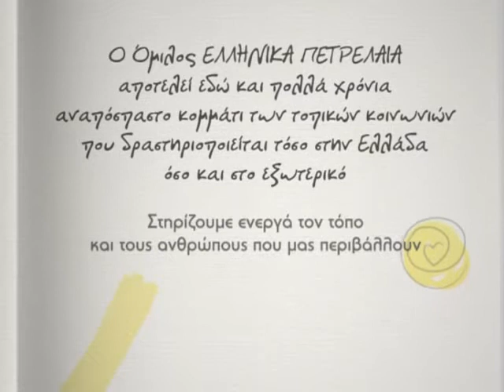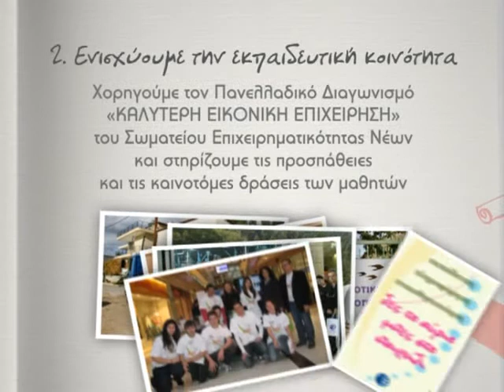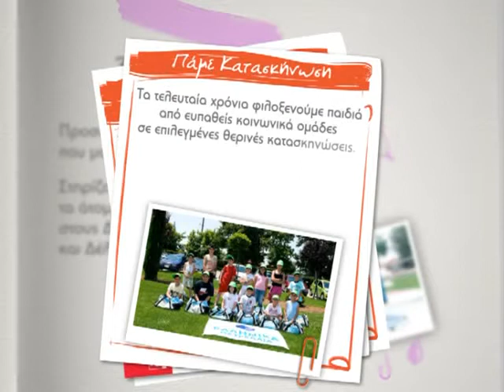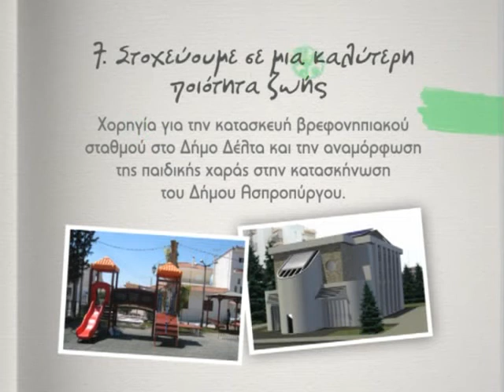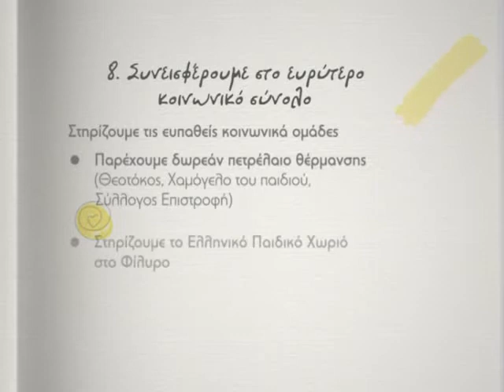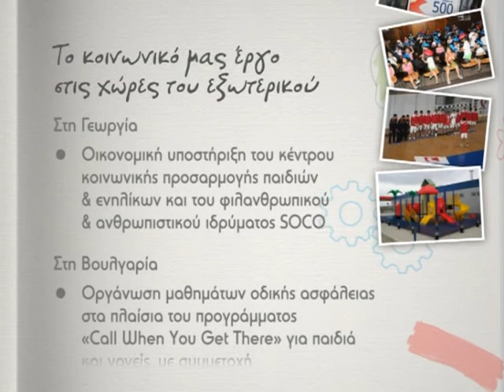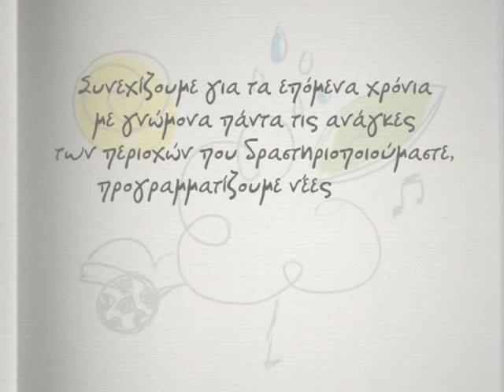Hellenic Petroleum - Ελληνικά Πετρέλαια